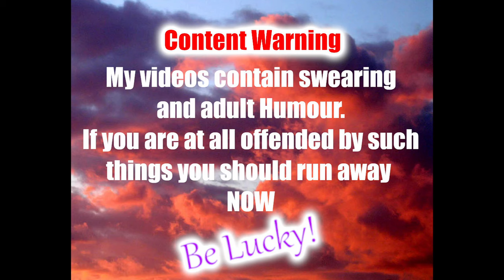Generation Zero S5 Ep43 The Photo Hunt!